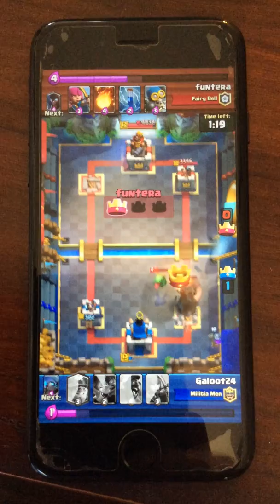Clash Royale, Game of the Century!!!!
A knock down drag out fight.